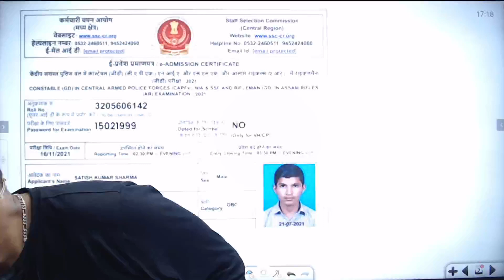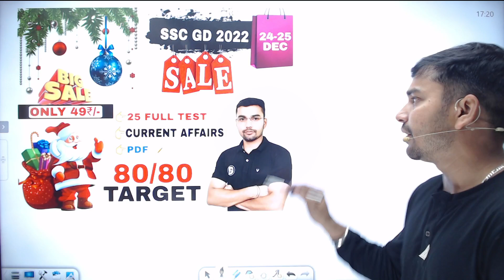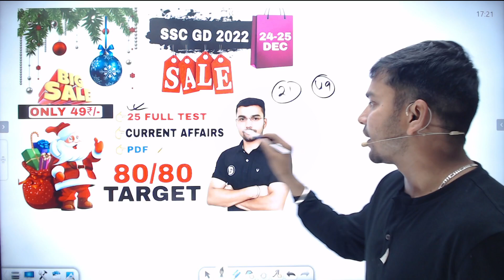SSC GD 2022 ADMIT CARD DOWNLOAD- UP, BIHAR ...